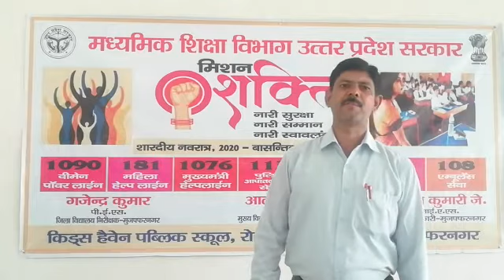A Speech on Nari Shakti Mission.